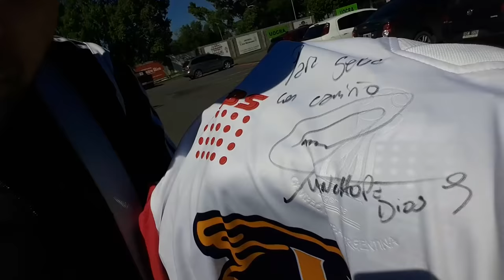EL DÍA QUE CONOCÍ A WANCHOPE ABILA - VLOG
CANALES AMIGOS